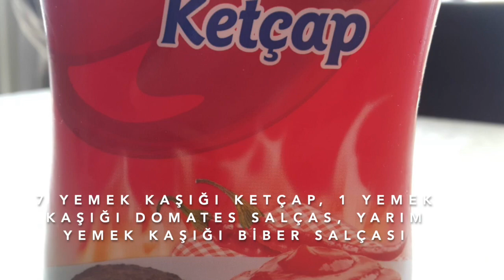PİZZA (BAŞKA TARİFLERDE BULAMAYACAĞINIZ ORİJİNAL PİZZA HAMURU TARİFİYLE ÜNLÜ MARKALARI ARATMAYACAK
MALZEMELER:

6 ORTA BOY PİZZA İÇİN...

1 KG. UN
1 YUMURTA
1 PAKET YAŞ MAYA
2 SU BARDAĞI RENDELENMİŞ KAŞAR
2 SİLME YEMEK KAŞIĞI ŞEKER
1 SİLME YEMEK KAŞIĞI TUZ
10 YEMEK KAŞIĞI ZEYTİNYAĞI
2+ÇEYREK BARDAK ILIK SU
1 YEMEK KAŞIĞI DOMATES SALÇASI
YARIM YEMEK KAŞIĞI BİBER SALÇASI
7 YEMEK KAŞIĞI KETÇAP
7 DİŞ SARIMSAK

PİZZANIN ÜZERİNE İSTEDİĞİNİZ MALZEMEYİ EKLEYEBİLİRSİNİZ. (SOSİS,SALAM,SUCUK.MISIR,ZEYTİN,MANTAR V.B.)